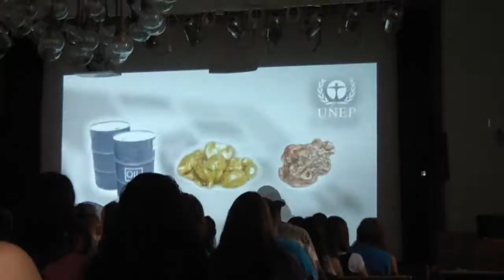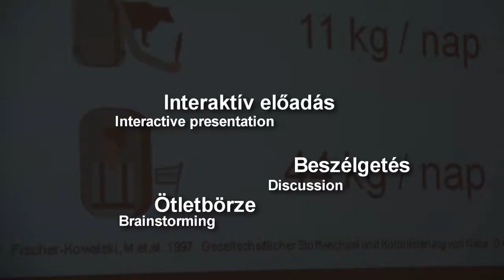REdUSE - a project megérkezett Magyarországra